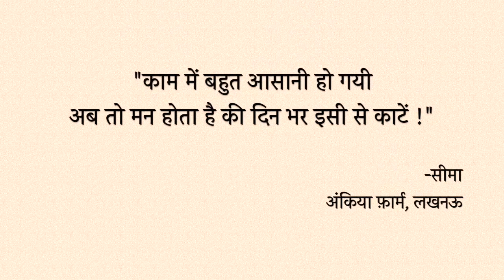महिलाओं के चेहरे पर लौटी मुस्कान...जब चारा कटाई बनी आसान | Vikalp Scythe Best Crop Cutting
हमारी नयी सिरीज़, साइथ डायरीज़ में आपका स्वागत है । इस सिरीज़ में हम देश के अलग अलग कोनों में जाकर किसानों से रूबरू होते हैं और जानने की कोशिश करते हैं की विकल्प साइथ उनकी ज़िंदगी में क्या बदलाव ला रहा है ।

इस विडीओ में हम लखनऊ के इटौंजा गाँव के अंकिया फ़ार्म की यात्रा करेंगे । राहुल सिंह द्वारा संचालित इस फ़ार्म पर हरे चारे की खेती होती है और प्रतिदिन वे 20-25 क्विंटल चारा आस पास के पशुपालकों को सप्लाई करते हैं ।

परम्परागत तौर पर वे कटाई के लिए हँसिया का ही इस्तेमाल करते हैं । पर हँसिया से इतना काम करने के लिए बहुत सारा समय व लेबर की आवश्यकता पड़ती है । कटाई करने वाली महिलाओं को भी कमर व घुटने में दर्द और हाथ में ठंड से गलन की तकलीफ़ झेलनी पड़ती है ।

इस समस्या के निदान के लिए राहुल जी ले आए विकल्प साइथ । विकल्प टीम से ट्रेनिंग प्राप्त करने के बाद और कुछ देर के अभ्यास के बाद अंकिया फ़ार्म की महिलाएँ भी इसको चलाने लग गयीं । घंटों का काम मिनटों में होने लगा है…सभी फसलें मक्खन की तरह कट रहे हैं ! इसको इस्तेमाल कर रही सीमा के अनुसार यह बहुत ही हल्का और बहुत आसान और इसे सभी बड़ी ही आसानी से चला सकते हैं । पूरे दिन में जितना काम कर पाती थी, वह अब मिनटों में हो जा रहा है । उनके शब्दों में कहें तो  “अब हमार मन कर रहा है की हम दिन भर इसी से काटें !“

राहुल जी विकल्प साइथ के माध्यम से लखनऊ में एक नयी क्रांति का आग़ाज़ करने जा रहे हैं
अब आपकी बारी है ।

विकल्प साइथ चुनें !
आत्मनिर्भर बनें !